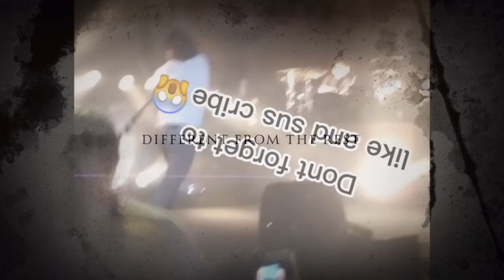iMovie MCR Trailer 🥹